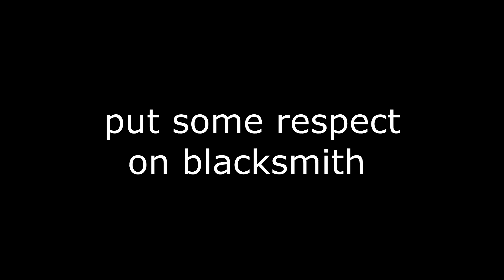Rogue Lineage | Hammer Time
blacksmith does more damage than you think.
probably